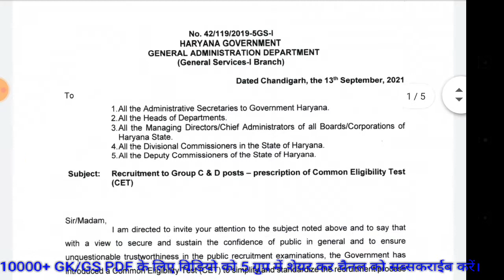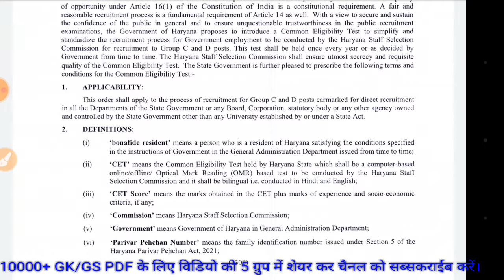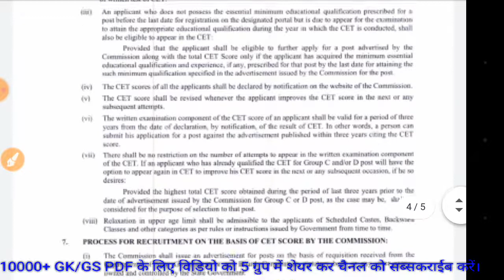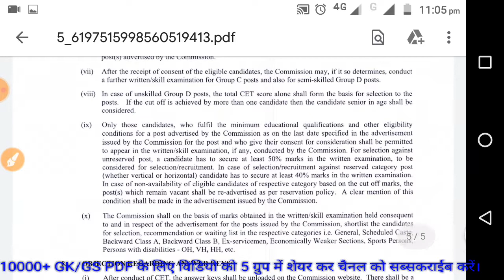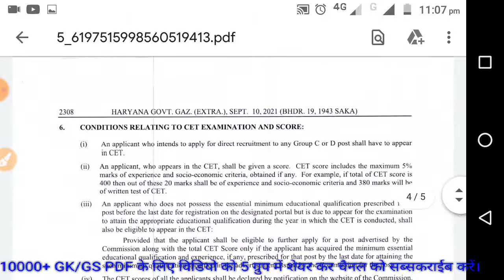HSSC CET से सबंधित नया नोटिस। HSSC CET New Updates | HSSC CET Exam Date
Haryana GK:

Haryana Police Admit Card download HSSC Constable Exam Date Notice 2021 website. Check HSSC Police Constable Admit Card. The Haryana Staff Selection Commission will conduct the written test for Haryana Police Constable posts in October 2021. The new exam date for the HSSC Constable post will be released in the HSSC Public Notice. Haryana Police Admit Card for Constable Exam will be available to download and print out soon
Haryana Police Admit Card will be released later for the Constable Written Test against advt no 04/2020. A new HSSC Constable exam date will be announced soon for the male constables. Exam for female constable will be conducted 18th, 19th September 2021.

Haryana Police Admit Card 2021 Sarkari Result

hssc login
hssc advertisement
hssc patwari
ics coaching
hssc
ssc
exam
2020
Haryana GK
important for HSSC
gk
haryana gk
complete haryana gk
hssc gk
Parveen kataria.
Gk
htet
Haryana police
hssc resulte
hcs
haryana police si admit card 2021